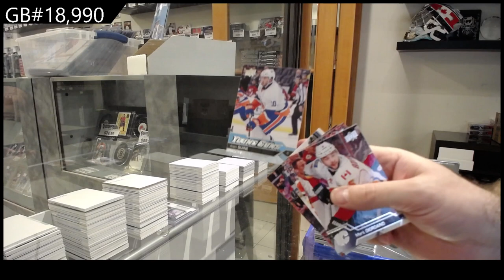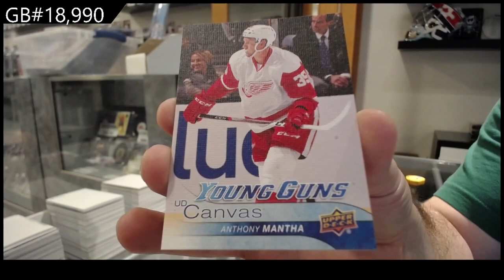16-17 Upper Deck Series 1 Hockey Retail Box Break - C&C GB #18,990